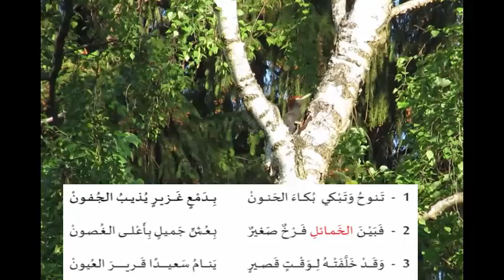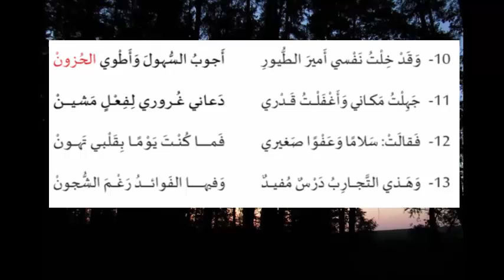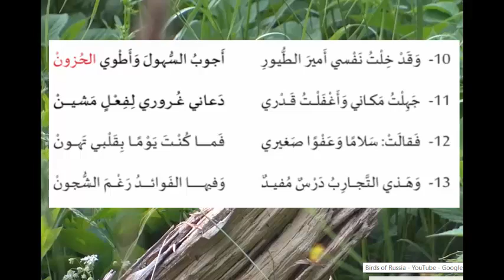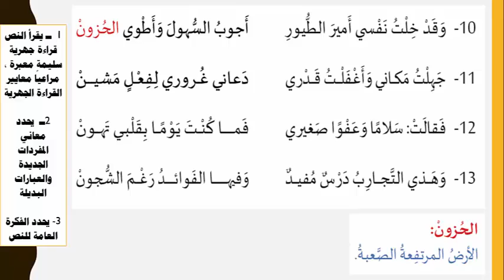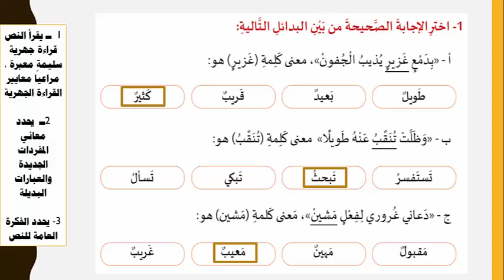خامس لغة عربية قراءة = العصفورة الجزء الأول الاثنين 11 10